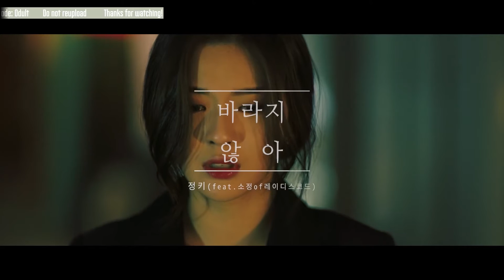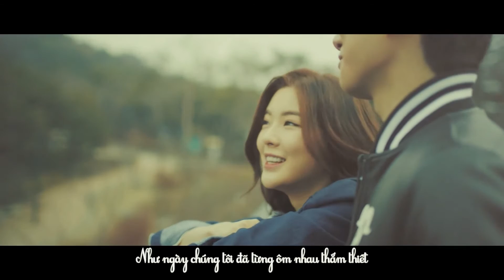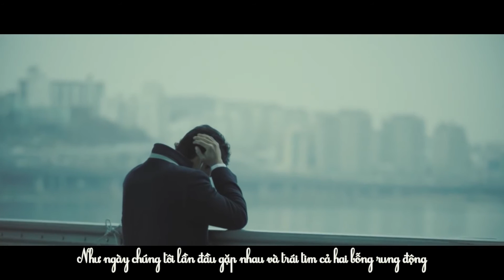[Vietsub] [LCVN] I Don't Want - Jung Key (ft. Sojung of Ladies' Code) MV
Time + Trans: Dove
Edit + Encode: Odult
Take out with full credit! Please don't re-up!